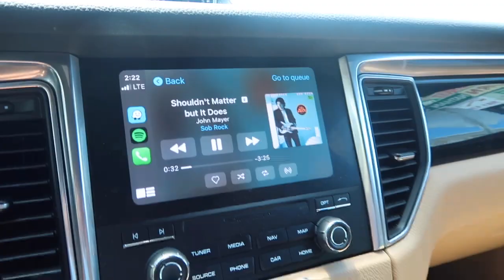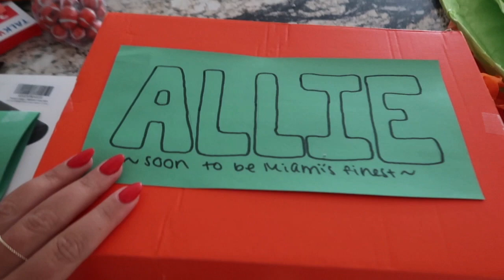VLOG | weekend in my life; yoga, cleaning & more!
Comment stuff you guys want to see in the next month before I move!
XO,
Allie